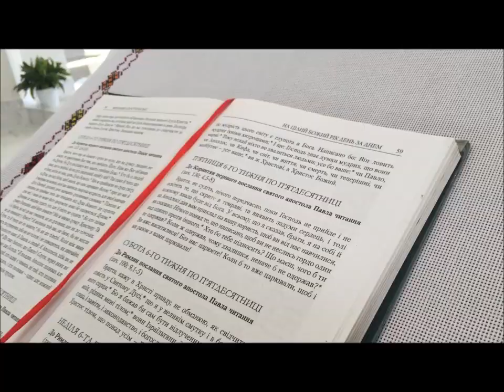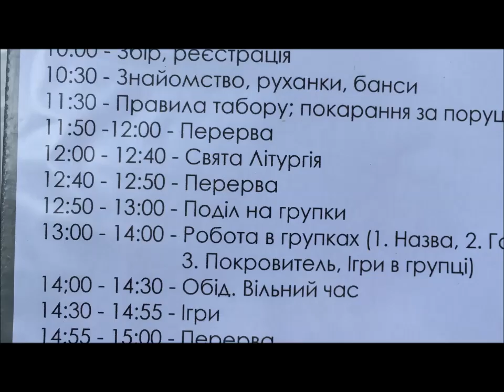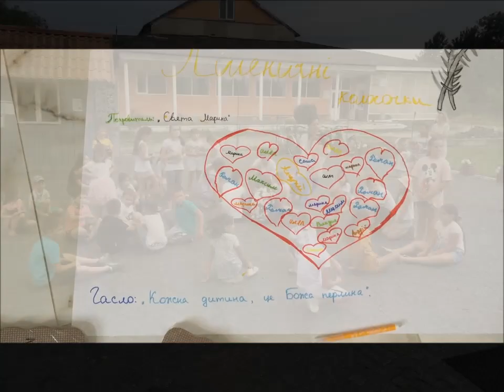Веселі канікули з Богом 2021. День перший Happy Holidays with God 2021. Day one